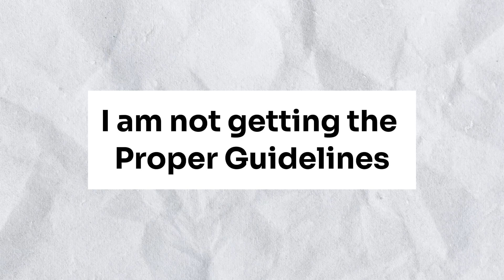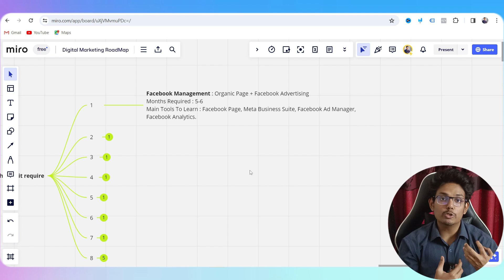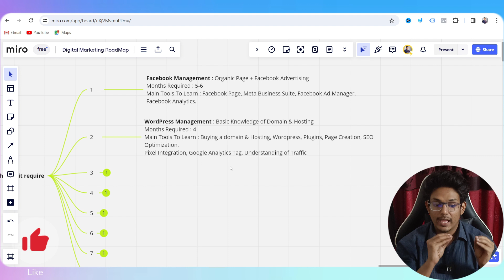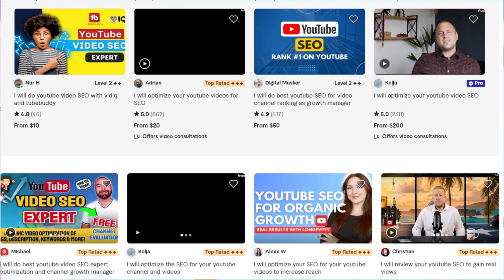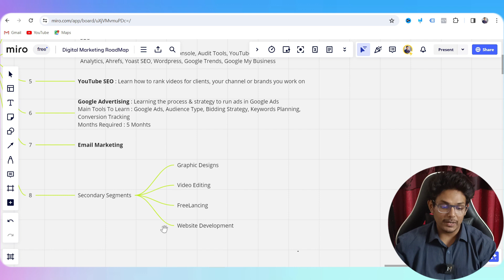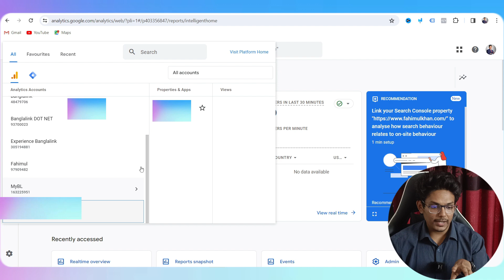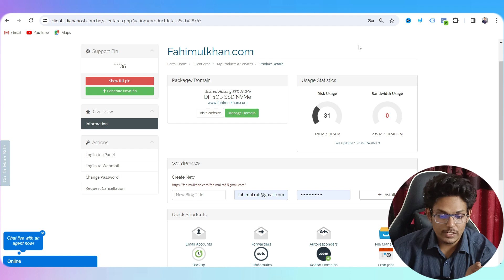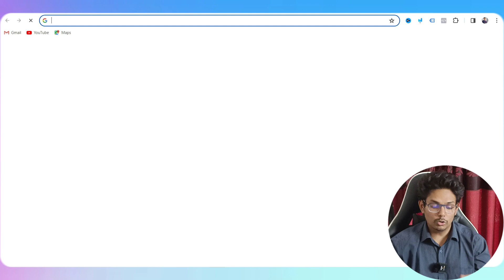২০২৪ সালে আমি যেভাবে ডিজিটাল মার্কেটিং শিখতাম | নতুনরা যেভাবে শিখবে Digital Marketing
ডিজিটাল মার্কেটিং কিভাবে শিখবো, কি কি শিখবো, কোথা থেকে শিখবো তার সকল উত্তর পেয়ে যাবেন এই ভিডিওটিতে !

If i would start learning digital marketing in 2024 this would be the roadmap that i would follow to learn digital marketing. You can consider this video as the complete road map for learning digital marketing in bangla. Digital marketing guidelines in Bangla by Fahimul islam Khan.

Digital marketing kivabe sikhben, digital marketing kivabe shuru korben jante videoti dekhte paren. Ei videoti apnar digital marketing bangla tutorial 2024 hisebe kaj korbe.

Timestamps :

00:00:00 - Introduction
00:01:10 - 1st Topic to learn
00:02:17 - 2nd Topic to learn
00:03:21 - 3rd Topic to learn
00:04:14 - 4th Topic to learn
00:05:12 - 5th Topic to learn
00:05:47 - 6th Topic to learn
00:06:26 - 7th Topic to Learn
00:06:44 - 8th Subject  to learn
00:08:11 - Top 11 Digital Marketing Tools

হ্যালো,

আমি ফাহিমুল ইসলাম খান (Fahimul Islam Khan) , দীর্ঘ ৮ বছরের বেশি সময় ধরে বাংলাদেশের লিডিং ব্র্যান্ড সমূহে ডিজিটাল মার্কেটিংয়ে কাজ করে আসছি ! এই চ্যানেলে আমি মূলত ডিজিটাল মার্কেটিং এর সাথে জড়িত সকল বিষয় নিয়ে আলোচনা করবো, যেমন ফেসবুক মার্কেটিং, গ্রাফিক ডিজাইন, ভিডিও এডিটিং, গুগল এড, এফিলিয়েট মার্কেটিং সহ অনেক কিছু !